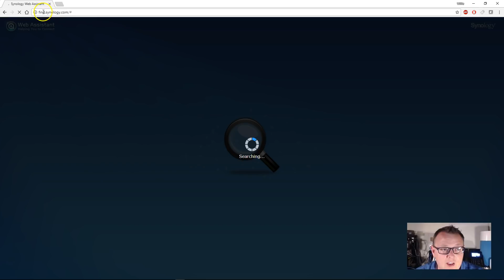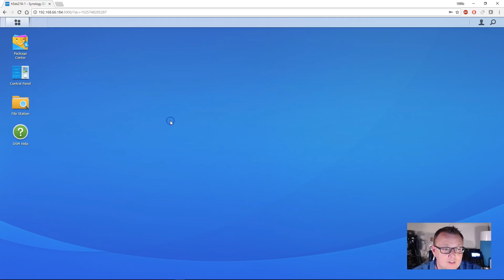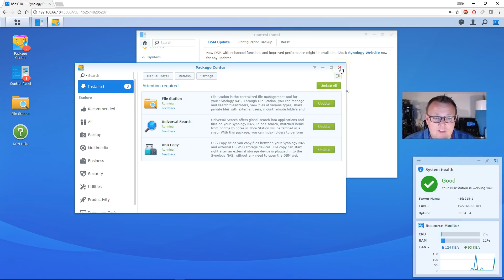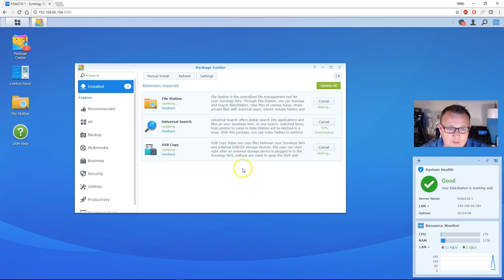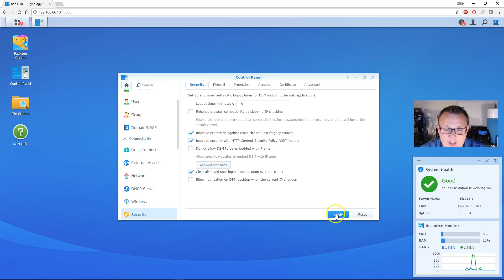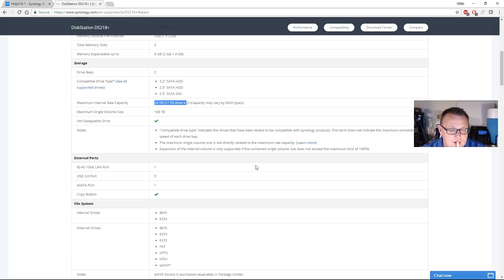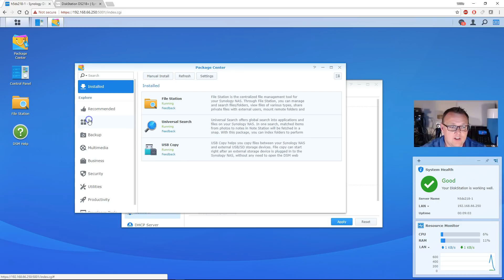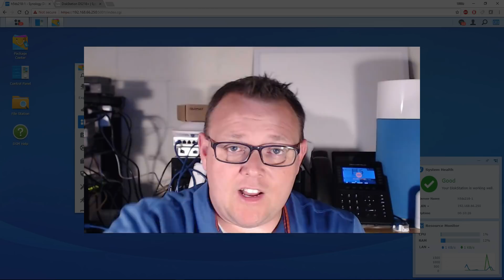Synology DS218+ Getting Started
Here is our getting started video for our Synology series.  Synology was nice enough to send me two units so I can demonstrate all these awesome feature for you!  We'll be using the DS218+ with 4TB of usuable disk space.  Let's update DSM, assign a static IP, and install a couple packages!

We support all Synology, Grandstream, Obihai, Polycom, Plantronics, Ubiquiti Networks, MikroTik, Extreme, Palo Alto, and more!